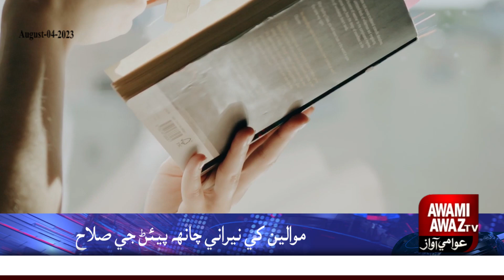What are the benefits for taking tea in morning?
Numerous studies have shown that a variety of teas may boost your immune system, fight off inflammation, and even ward off cancer and heart disease. While some brews provide more health advantages than others, there's plenty of evidence that regularly drinking tea can have a lasting impact on your wellness.